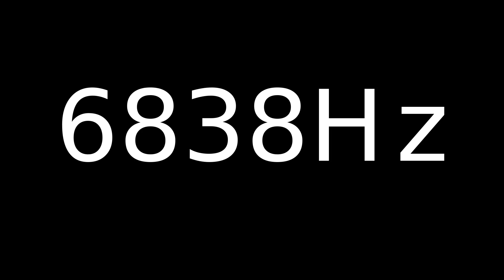Speaker Sound Test 6838Hz